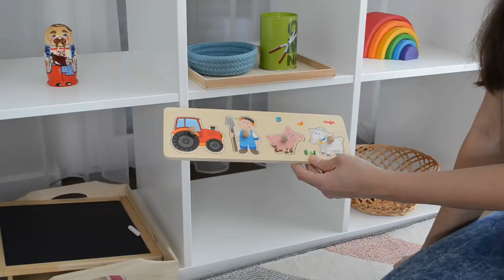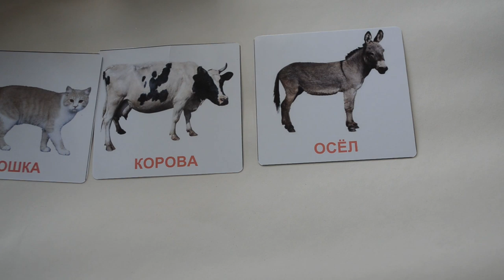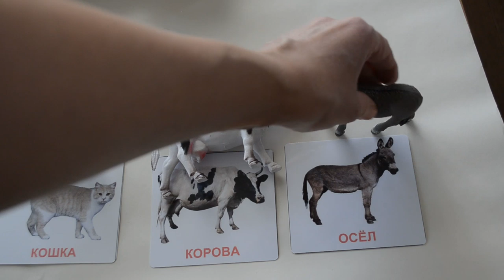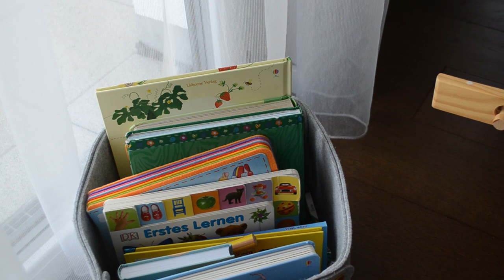SINNVOLLE BESCHÄFTIGUNGSIDEEN für KLEINKINDER | 15-18 Monate Alt| MONTESSORI REGAL FÜR 15-18 Monate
In diesem Video zeige ich unser Montessori Regal und die Lieblingsbeschäftigung im Alter zwischen dem 15- und dem 18. Monat. Aktivitäten für die Feinmotorik, Sprachentwicklung, Grobmotorik und Entwicklung der Kreativität dürfen in diesem Alter nicht fehlen!

Ich hoffe, du findest dieses Video hilfreich und ich würde mich sehr über deinen Kommentar freuen.

xoxoxo

Eure Nadia

Dieses Video enthält unbezahlte Markennennung und/oder Markenerkennung.
Spielsachen in dem Video (*)

Klettergerüst aus dem Video

1. Grimms Regenbogen
2. Haba Puzzle 4-teilig
3. Matroschka Holz Russian Nesting Dolls Kinder Spielzeug
Alternativ Schälchensatz von Grimm
4. Kreidetafel
5. Baufahrzeuge
6. Tierfiguren
7. Holzscheune
8. Holztabletts
9. Weidenkörbchen